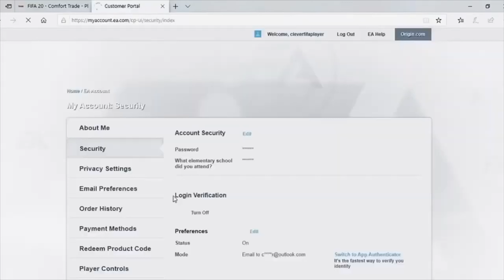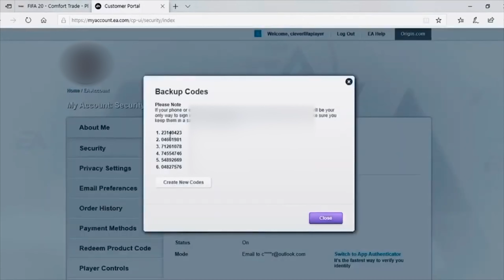HOW TO GET FIFA 21 COINS! IMPROVE YOUR ULTIMATE TEAM!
How to improve your FIFA Ultimate Team by buying cheap, fast & reliable coins - the number 1 source for FIFA coins worldwide!